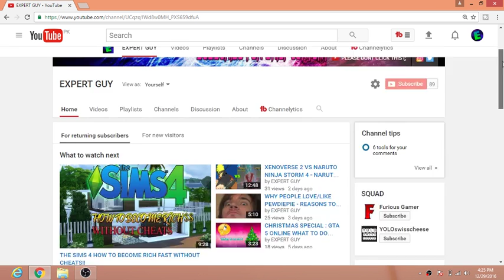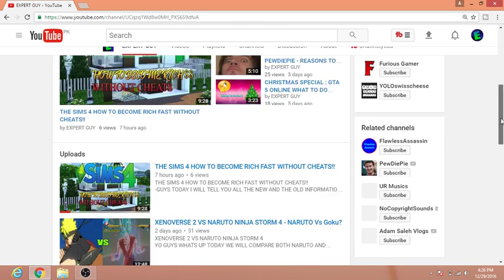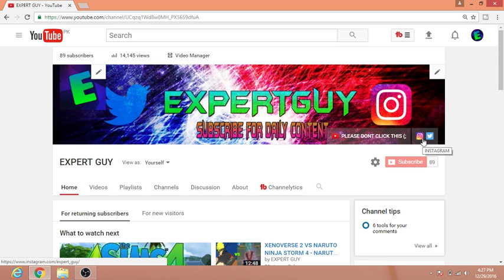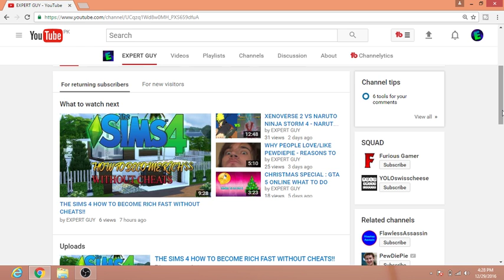Taking A FEW DAYS OFF FROM YOUTUBE ):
YEAH GUYS I WILL NOT BE HERE FOR A  WHILE BUT THIS IS NOT THE GOODBYE AFTER SOME DAYS OR WEEK OR JUST IN 1 MONTH I WILL RETURN I AM NOT DELETING OR DOING ANYTHING WITH THE CHANNEL JUST THERE ARE SOME PROBLEMS I HAVE TO TRAVEL SOMEWHERE AND STUFF WHEN I COME BACK I REALLY WANNA SEE 100 SUBS CAN WE DO IT IF THAN PLEASE JUST DO ITTTTT CAUSE I WANNA SEE A STRONG EXPERT TEAM (: THANKS FOR ALL YOUR SUPPORT